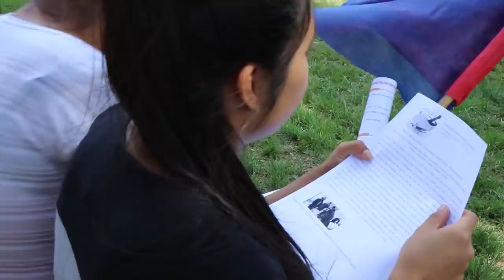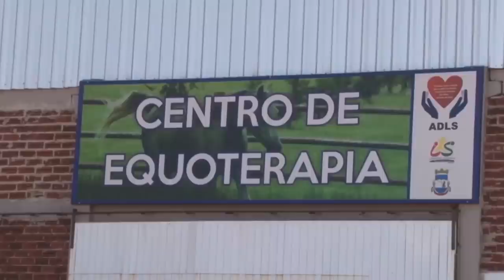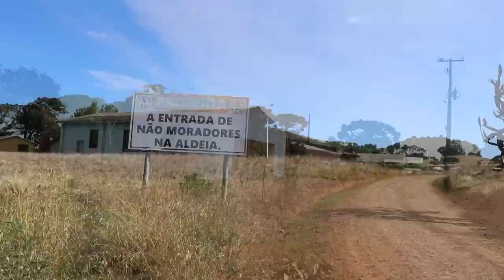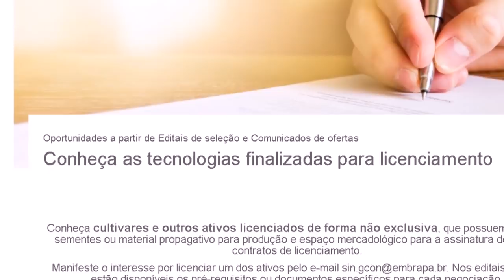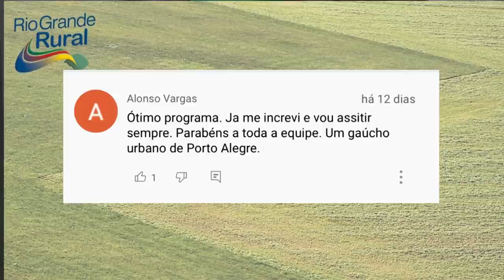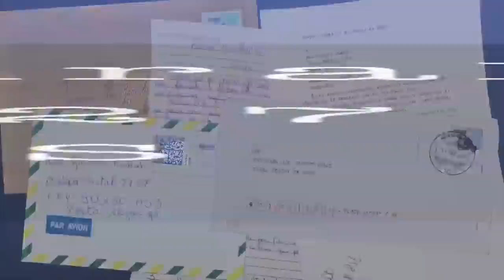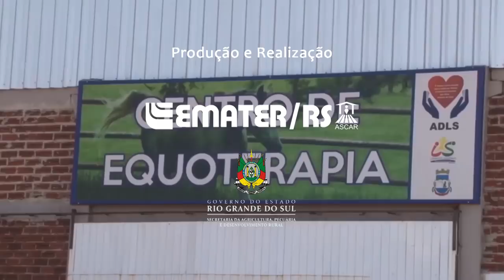RIO GRANDE RURAL #1196 - edição completa (28/11/2021)